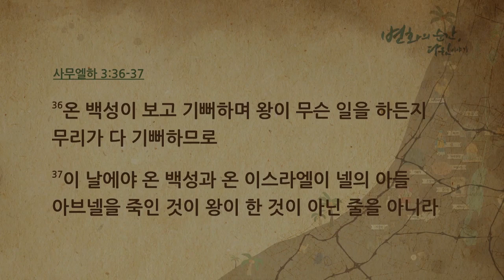[CTS2] 성군 다윗, 하나님께 길을 묻다!_헤브론 | 만나교회 김병삼목사 [주일예배 / 설교]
설교 제목 : 성군 다윗, 하나님께 길을 묻다!_헤브론

성경 구절 : 사무엘하 2장 1절

1. 그 후에 다윗이 여호와께 여쭈어 아뢰되 내가 유다 한 성읍으로 올라가리이까
    여호와께서 이르시되 올라가라 다윗이 아뢰되 어디로 가리이까 이르시되 헤브론으로 갈지니라